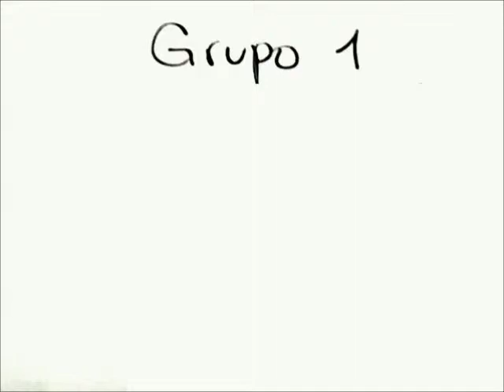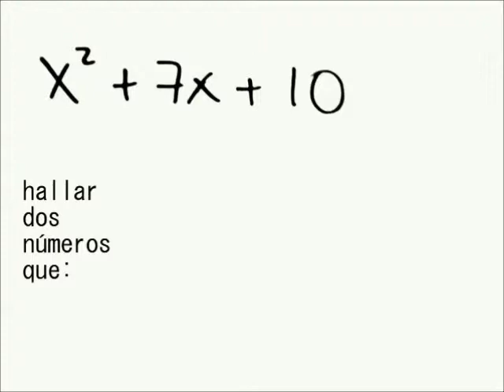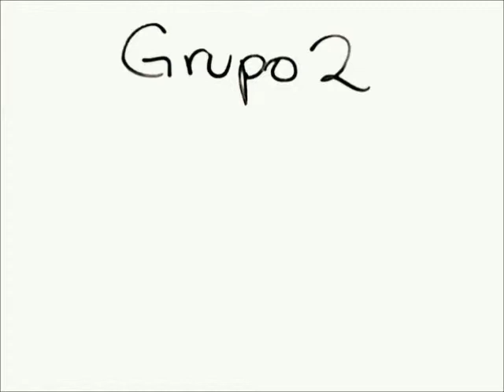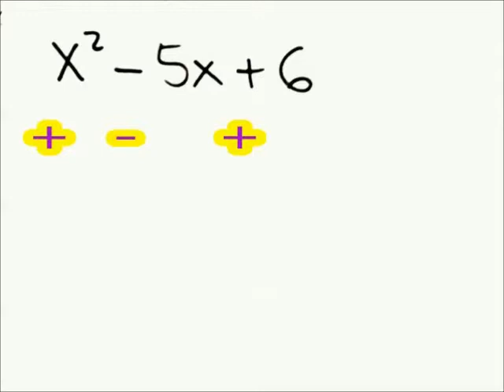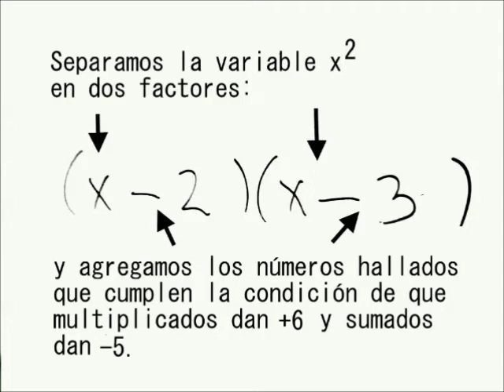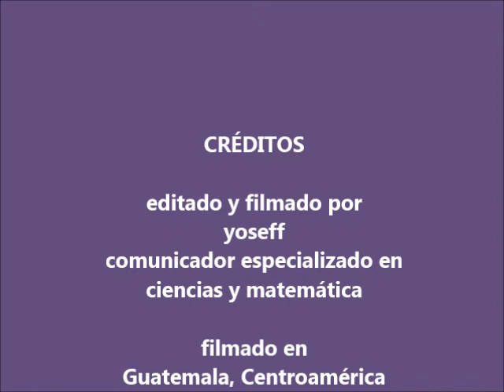ALGEBRA: factorizar como experto trinomio cuadratico niveles 1 y 2